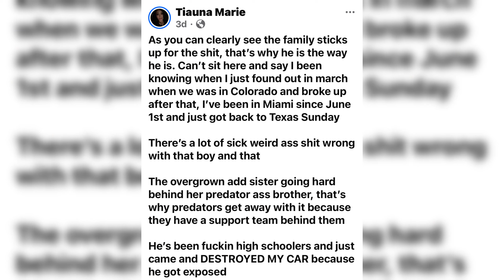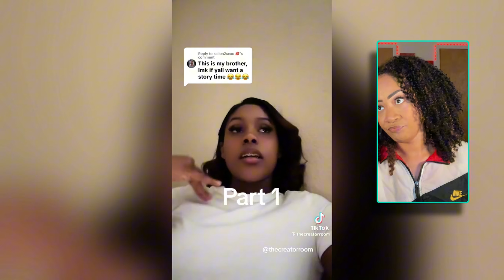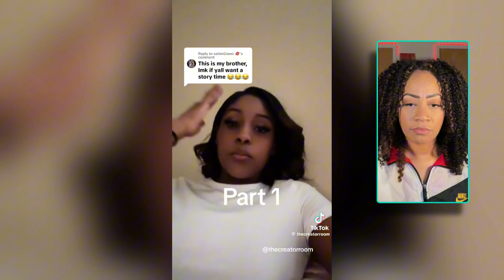Young Man Destroys Exs Car This Is What Toxic Relationship Really Look Like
A young man destroyed his exs car out of emotion and passion, or so he claims. After watching the video, we see what toxic relationships really look like.

Everything about the story he tells, shows us signs its time to leave a relationship. When emotions become too much and your dealing with triggers in your relationship, then it may be best to leave.

As a woman, don't let a man tell you he doesnt want you twice and dont let a woman drive you crazy. Rather, try choosing the right person in a relationship by learning from your mistakes in previous ones.

young man destroys exs car, what toxic relationships really look like, signs its time to leave a relationship, when the emotions become too much, dealing with triggers in your relationship, dont let a man tell you he doesnt want you twice, dont let a woman drive you crazy, choosing the right person in a relationship, learning from your mistakes, dr phil full episodes bhad bhabie, inside edition, toxic relatiopnship,toxic relationship advice, toxic relatiopnship signs, toxic relatiopnship tiktok, toxic relatiopnship asmr, toxic relatiopnship storytime, dealing iwth your ex, dealing iwth your ex being iwth someone else, dealing with your ex being with someone alse, dealing iwth your ex beeing iwth somene alse, waht is your typcial way of dealing iwth conflict give me an exemple, toxic abusive relationship storytime